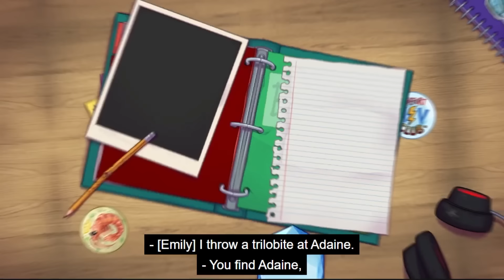oh sure, the junior year eggs (fantasy high: junior year ep 4)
Is it bad that Mary Ann is my favorite new NPC so far? Here are some of my favorite moments in Fantasy High: Junior Year episode 4.

The new season of Fantasy High is airing right now on dropout.tv! Please support Dropout and Dimension 20 by checking out the full version there :))

brennan lee mulligan, emily axford, brian murphy, zac oyama, ally beardsley, lou wilson, siobhan thompson, d&d